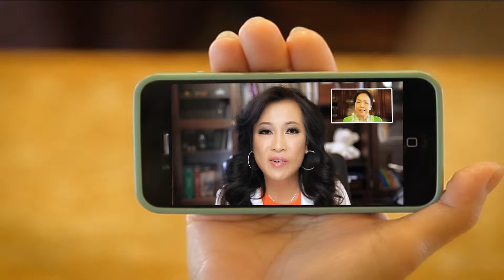Dr Kimberly Show Nhu ReRun Epi 204 P1